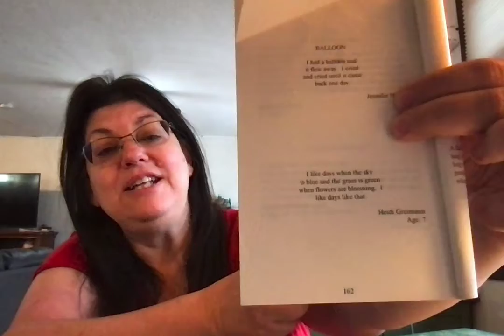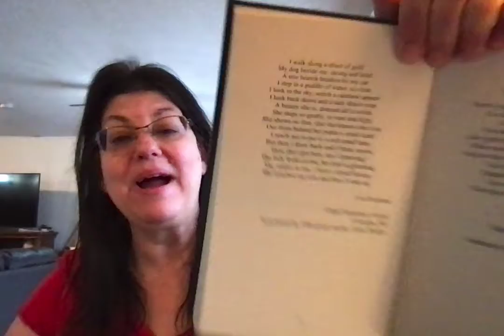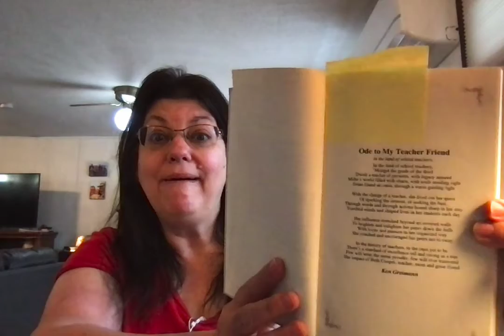Poetry Day 6 Family Poems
Grandma reads poems by the family.